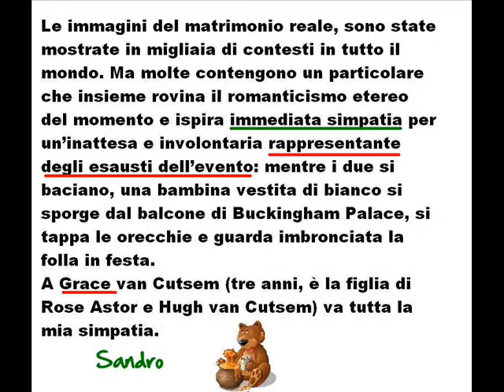Grazie Grace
I suoi occhioni sgranati, l'espressione bisbetica e stufa, e un aspetto da troll di fiabe scandinave che contrasta con quello delle altre femmine da copertina al centro dell'attenzione del matrimonio reale, la rendono una specie di piccolo elefante nella cristalleria di quelle immagini. Gli sposi si troveranno ad aver  la scena  rubata ogni volta che guarderanno l'album delle foto.